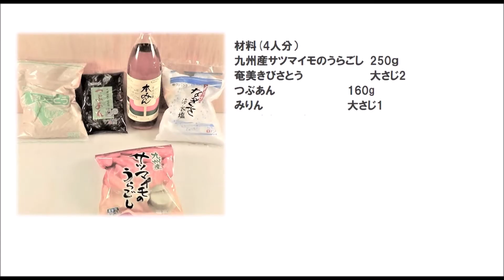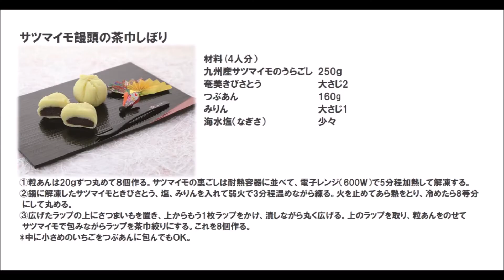21 39_サツマイモ饅頭の茶巾しぼり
※おせちの箸休めにも。
※うらごしを使うので、調理も簡単！